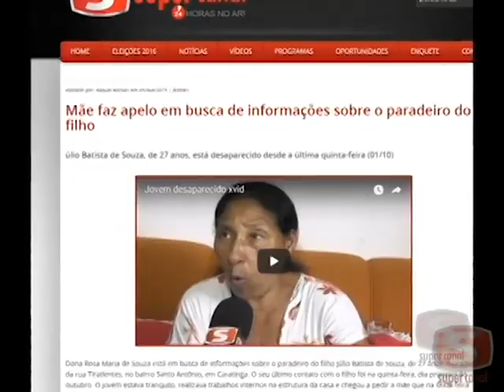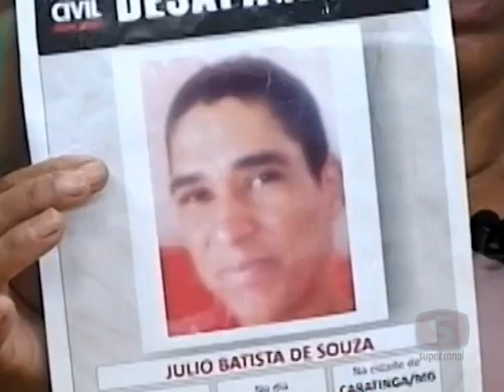Esperança: mãe faz novo apelo para encontrar filho desaparecido há mais de quatro anos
Não é possível mensurar a dor desta mãe. Júlio Batista de Souza, morador de Caratinga, está desaparecido desde o dia 02 de outubro de 2015. Já são mais de 4 anos de uma busca incessante.

O jornalismo do SC acompanha o drama de dona Rosa Maria de Souza ao longo destes anos. Muitas informações chegaram, mas nenhuma pista concreta sobre o paradeiro de Júlio. Há cerca de cinco meses, a mãe foi informada que ele teria sido visto em Pará de Minas, mas não houve confirmação.

Uma espera longa, árdua, sofrida. O último contato entre mãe e filho foi no dia primeiro de outubro de 2015, quando ele pediu para que ela comprasse alguns materiais de construção e disse que estaria em casa para recebê-los. Desde então, sem notícias. Cinco dias depois do seu desaparecimento, a motocicleta de Júlio foi encontrada pela Polícia Militar estacionada no Córrego Caratinguinha, divisa com o Córrego do Laje. Segundo dona Rosa, foram feitas buscas no local e encontraram uma lona, o capacete, carteira de habilitação e dois forros próximo a uma árvore em meio a vegetação. Um desaparecimento misterioso e uma mãe que não perde a esperança "eu tenho a esperança que um dia meu filho vai aparecer. A saudade é muita. Vontade de ver e abraçar", destacou.

Procura-se por Júlio Batista de Souza. Faça parte desta corrente do bem. Se você tem notícias sobre o paradeiro do jovem ligue (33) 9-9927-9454, ou 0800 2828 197 ou ainda acessando